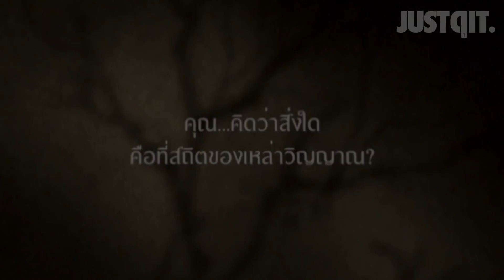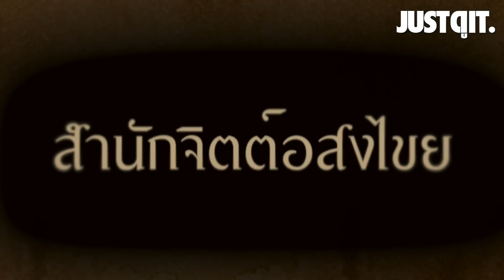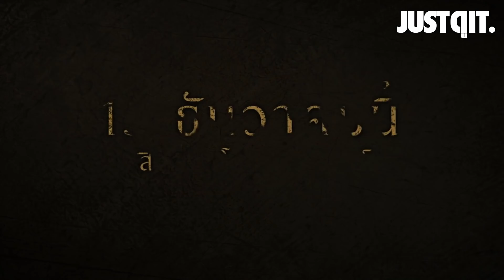รู้ไว้ก่อนดู { สิงสู่ } ความสยองฝังรากจาก วิศิษฏ์ ศาสนเที่ยง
สิงสู่ ความสุดสะพรึงครั้งใหม่จาก 'วิศิษฏ์ ศาสนเที่ยง’ ผู้กำกับ เปนชู้กับผี (2549) ร่วมด้วย 2 นักแสดงอย่าง อนันดา เอเวอริงแฮม และ จ๋า ณัฐฐาวีรนุช ทองมี สองพระนางจาก 'ชัตเตอร์ กดติดวิญญาณ'

ที่จะพาคนดูไปพบกับความผวาของ หนังผีไทยรสชาติใหม่ที่ทั้งเรื่อง “ไม่มีผีให้เห็นกับตา” มีแต่ “คน” ที่จะถูกเปลี่ยนผัน กลายเป็นบางสิ่งสุดสยองเมื่อถูก “สิงสู่”

Reside สิงสู่
13 ธันวาคม 'ฝังราก..ยึดวิญญาณ' ในโรงภาพยนตร์